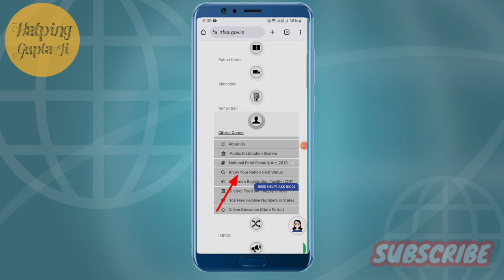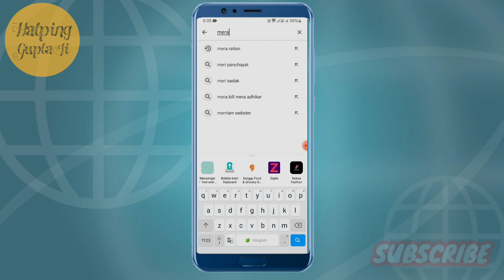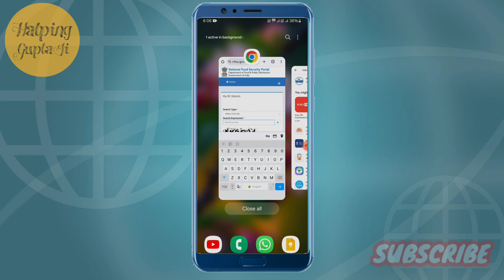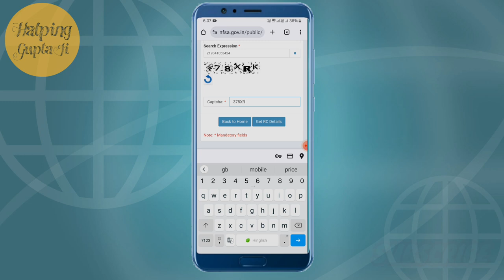Ration card download kaise karen ? Ration card mein Naam kaise check Karen ? Ration card download ??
About Video
Hello doston main aap Sabko is video mein ration card download karne ke bare main aapko bataunga to doston is video ko last Tak Jarur Dekhen

Topic
Ration card download kaise karen
Ration card download kaise karen Bina OTP ke
राशन कार्ड डाउनलोड करने का तरीका
राशन कार्ड डाउनलोड कैसे होता है
राशन कार्ड कैसे निकाले
राशन कार्ड में अपना नाम कैसे देखें
How to check our name in Ration card